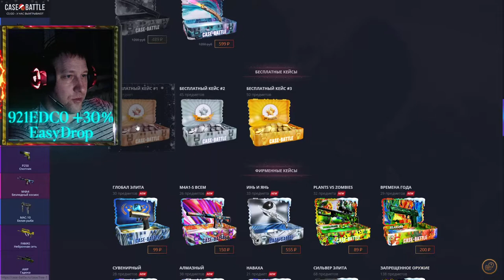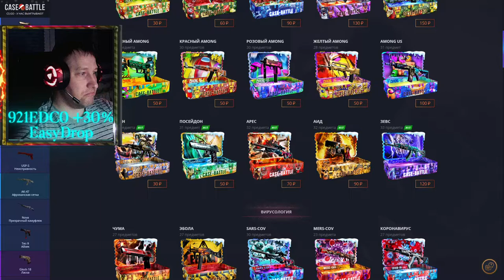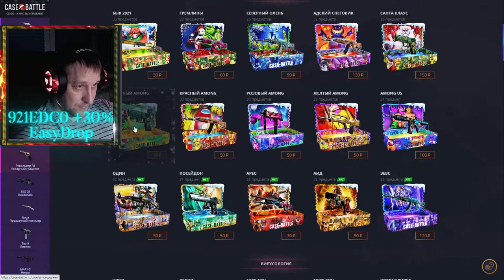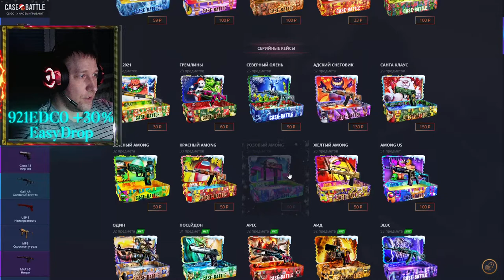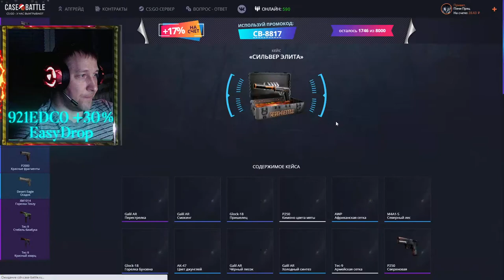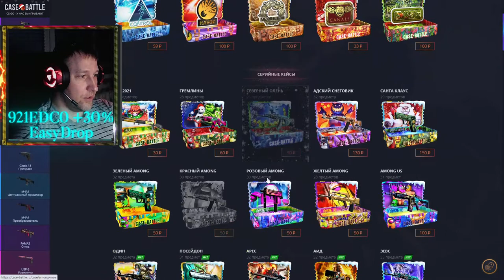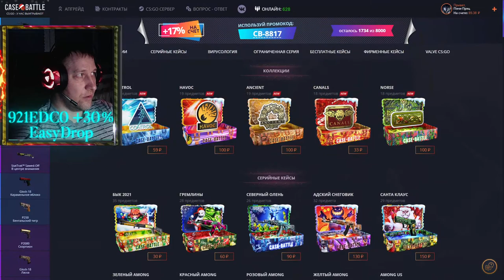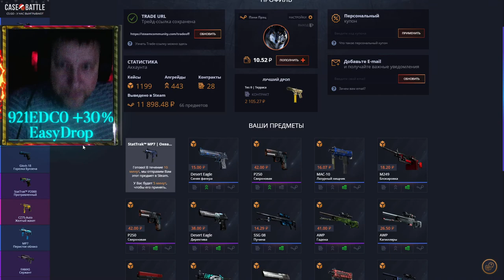Case Battle ► КейсБатл ► Забрал StatTrak™ MP7 Прямо с завода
💰💰💰 Поддержка канала 💰💰💰
💎 10000... Буггагатти
В это воскресенье 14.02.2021, очередной еженедельный розыгрыш:
3 место 🎁 StatTrak™ CZ75-Auto | Кровавая паутина Износ: Поношенное
2 место 🎁 Desert Eagle | Директива Износ: Немного поношенное
1 место 🎁MP9 | Закат Износ: Поношенное
Условия следующие:
2) 👍 📼 и написать комментарий минимум из 5 ти слов
3) Быть на стриме во время розыгрыша
4) Аккаунт без трейд бана (максимальный срок 1 сутки)